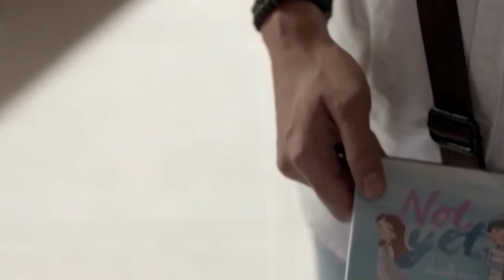Inside The Cinema: Filmmaking process the Star Cinema way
Award-winning filmmaker and Star Cinema Managing Director Olivia Lamasan shares the secret of success  of every Star Cinema movies.